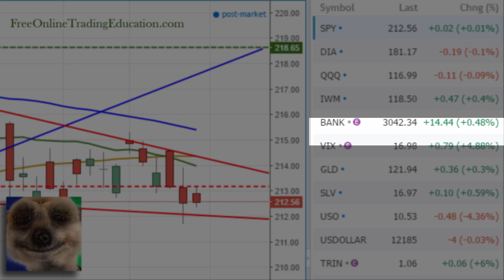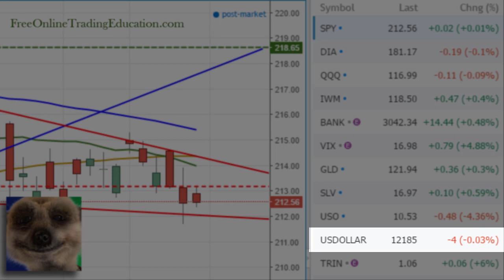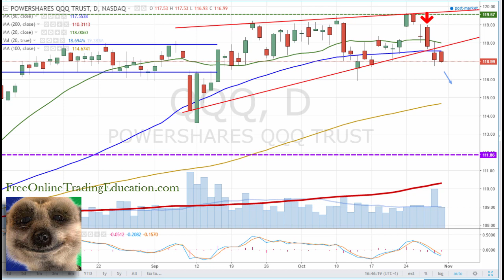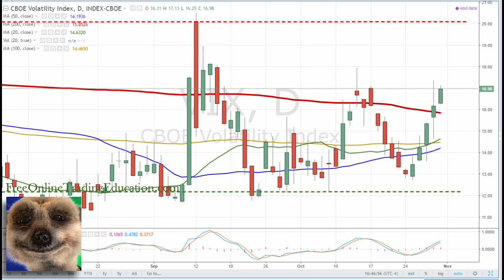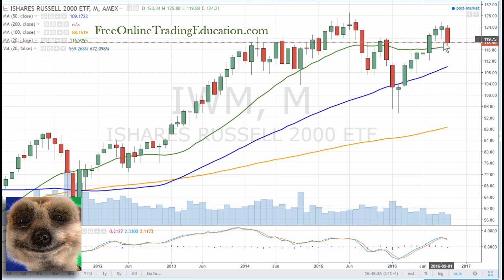The Stock Markets Doji on Halloween 10.31.16